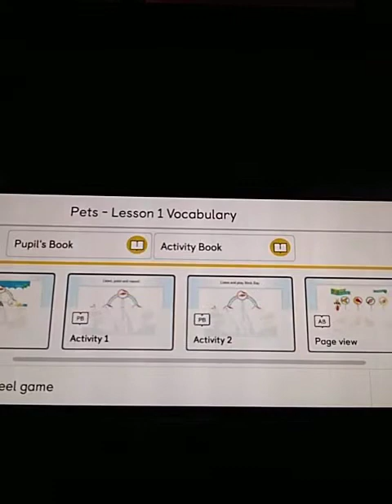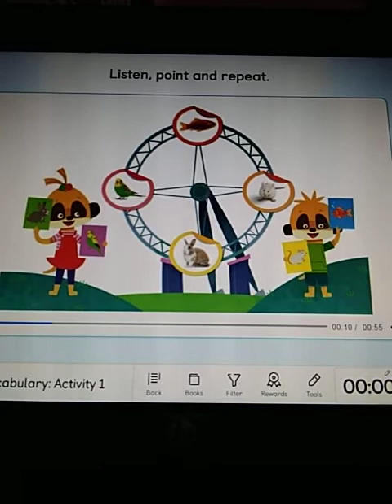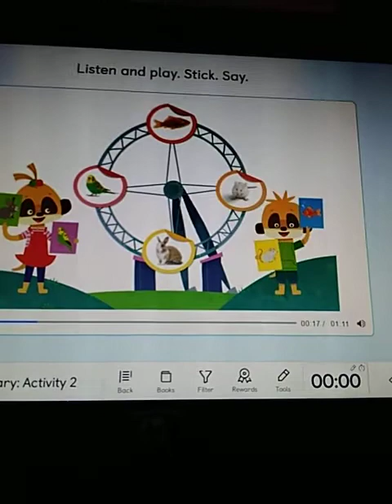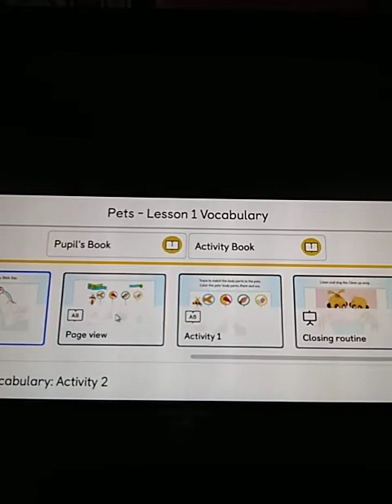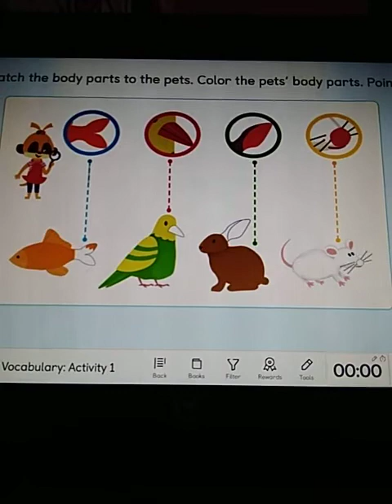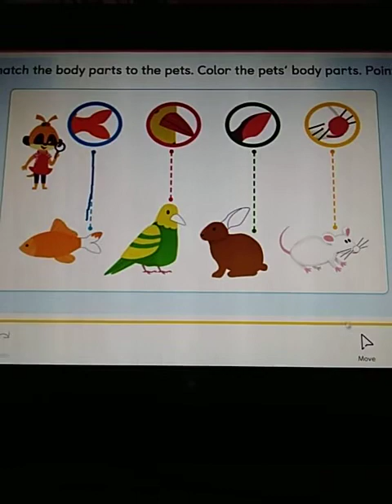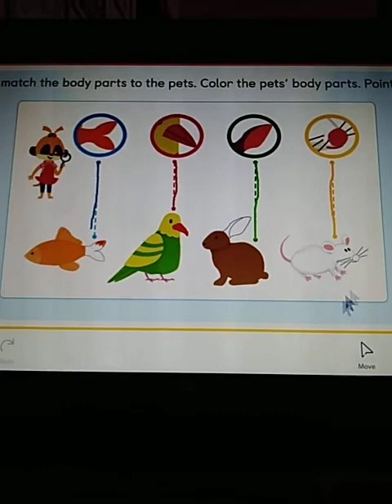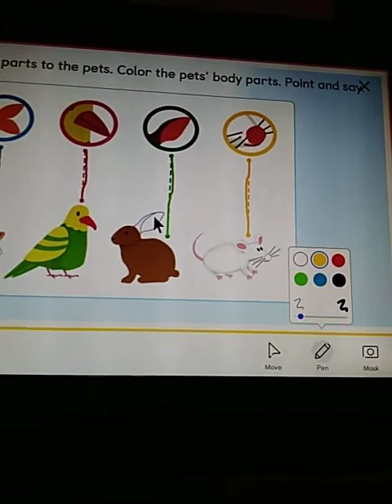Cole MLK k1 jun-2nd